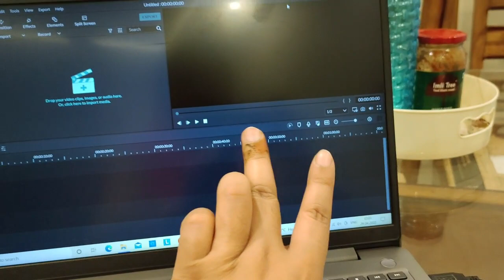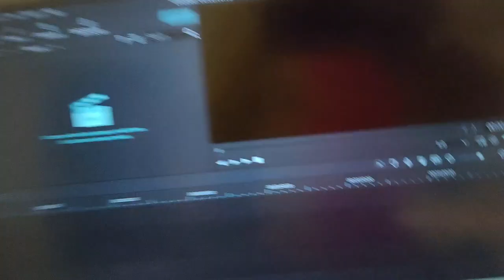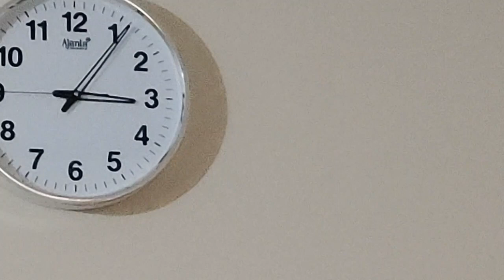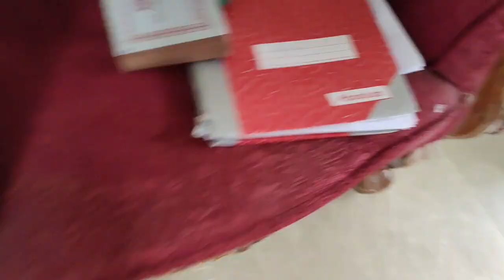Sehri To Iftar Routine || Onion Egg Pakora|| Mohabbat ka Sharbat || Made Onion Egg for Iftar